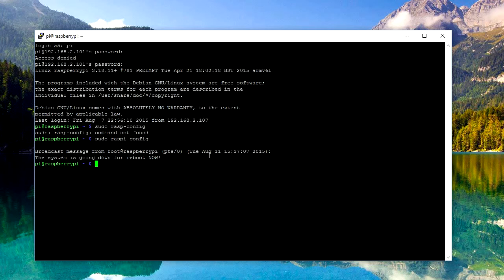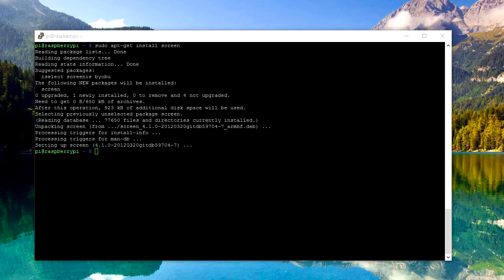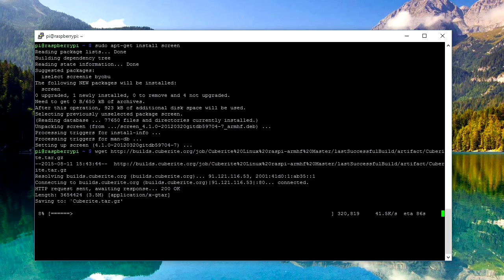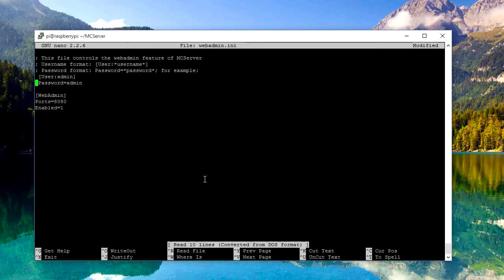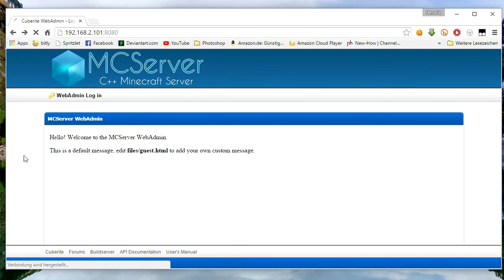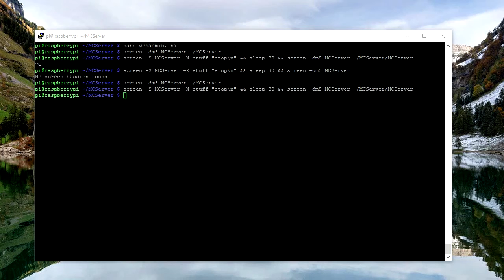Raspberry Pi - Minecraft Server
Raspberry Pi als Minecraft-Server einrichten (nach einer Anleitung von Jan Karres